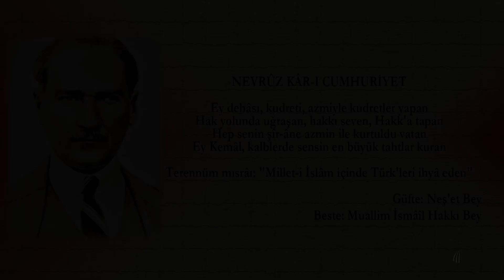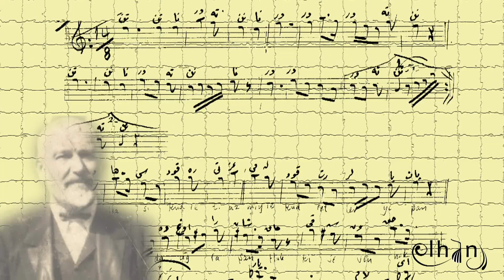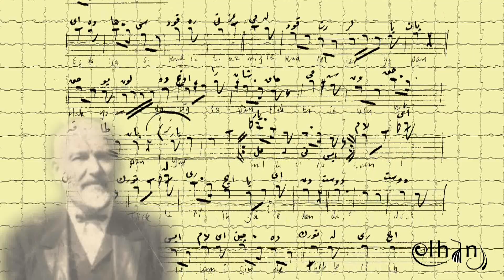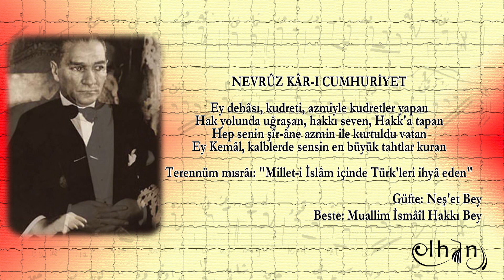Nevrûz Kâr-ı Cumhûriyet (Muallim İsmâîl Hakkı Bey) - ELHÂN ENSEMBLE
NEVRÛZ KÂR-I CUMHÛRİYET

Ey dehâsı, kudreti, azmiyle kudretler yapan
Hak yolunda uğraşan, hakkı seven, Hakk'a tapan
Hep senin şîr-âne azmin ile kurtuldu vatan
Ey Kemâl, kalblerde sensin en büyük tahtlar kuran

Terennüm mısrâı:   "Millet-i İslâm içinde Türk'leri ihyâ eden"

Güfte: Neş'et Bey
Beste: Muallim İsmâîl Hakkı Bey

SAZ İCRÂCILARI
Mazhar Aydoğmuş (ûd)
Hasan Hüseyin Poyraz (ney)
Ataberk Çingirt (rebâb, ney)

SES İCRÂCILARI
Sinem Gözcü
Damla Güdücü
Can Örnekli
Mustafa Uysal
Mustafa Karcı
Fırat Sadıç
Ataberk Çingirt
Emrah Ceylan

Video: Ferdi Şah

HAZIRLAYAN : Burak KAYNARCA
(29 Ekim 2017 - Afyonkarahisar)